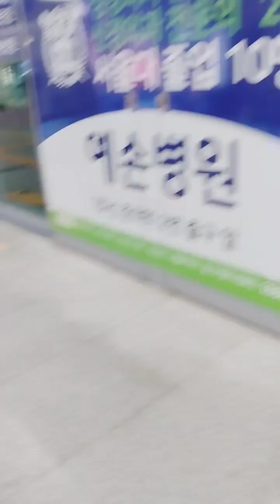MY DAILY LIFE ROUTINE HERE IN KOREA